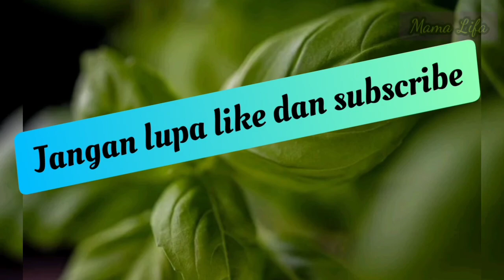Punya chocolatos dan telur dibikin seperti ini pasti mantap banget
Punya chocolatos dan telur dibikin seperti ini pasti mantap banget ‎@Mama Lifa

Bahan bahanya;
🌹2 bungkus chocolatos drinks